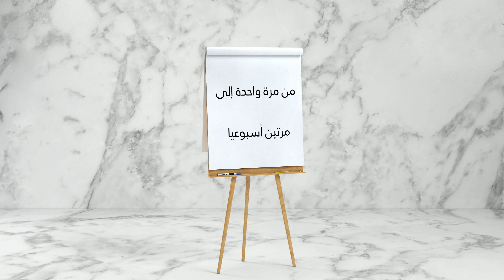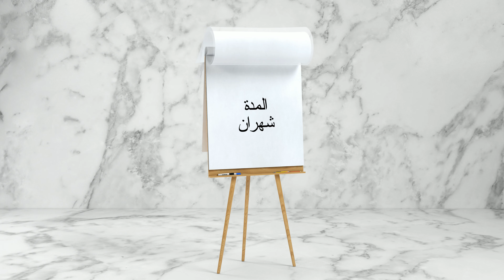⚡الآن ! 🔥عودة الدورات المكثفة في معهد MBI ALGERIA Campus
☄سجل في دورات الفترة الصباحية🌞 للغات الأجنبية🌎:
-اللغة الفرنسية🇫🇷
-اللغة الإنجليزية 🇬🇧
-اللغة التركية 🇹🇷
-اللغة الإيطالية 🇮🇹
-اللغة الألمانية 🇩🇪
-اللغة الإسبانية 🇪🇸
-اللغة الصينية 🇨🇳
و الإعلام الآلي💻🖥 و احصل على:
* تخفيض 50%😊 لعرض يمتد لمدة 15 يوم كاملة ابتداء من الأحد 6 أكتوبر إلى غاية الأحد 20 اكتوبر 2019.
🚀التوقيت: من 9 صباحا 🕘إلى 12 🕛 من منتصف النهار
🚀من مرة واحدة إلى مرتين أسبوعيا
🚀الحجم الساعي: 36 ساعة
🚀المدة: شهران.

--- ليس هذا فقط 🤷🏻‍♂️🤷🏻‍♀️!

*تخفيض 30%😊 لعرض يمتد لمدة 15 يوم كاملة ابتداء من الأحد 6 أكتوبر إلى غاية الأحد 20 اكتوبر 2019.
🚀التوقيت: من 13:30 زوالا 🕐إلى 16:30 مساءا🕟
🚀المدة: شهران.

الأماكن محدودة ... اغتنم فرصتك الآن !